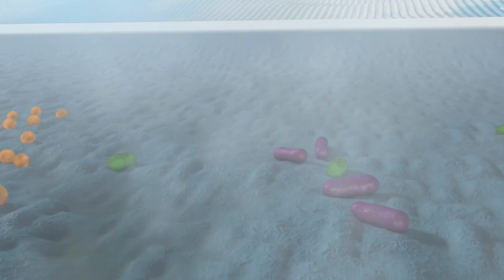MOBILIS - solutions antimicrobiennes labélisées SANITIZED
MOBILIS a signé un contrat avec SANITIZED AG pour certifier ses coques antichocs antimicrobiennes.
Nous intégrons un traitement antimicrobien dans toutes nos coques renforcées fabriquéeenfrance pour les terminaux mobiles.
Cette solution intégrée est testée et certifiée par les laboratoires suisses Sanitized®, reconnus dans le monde entier.